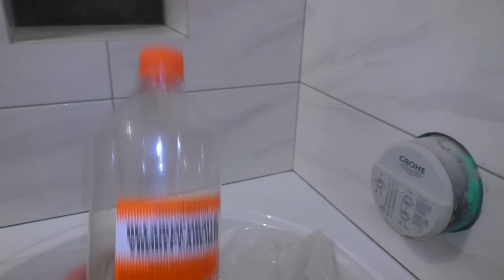Как сделать красивый силиконовый шов без мыла! Шов между плиткой и ванной!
Лёгкий и быстрый метод, как сделать хороший шов из силикона. Для работы мы использовали разный инструмент, тут подробно